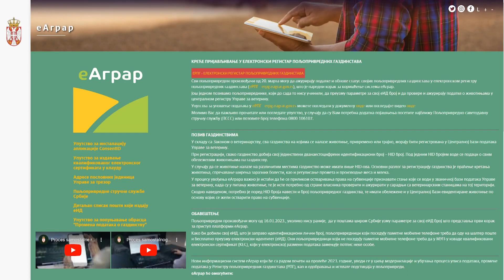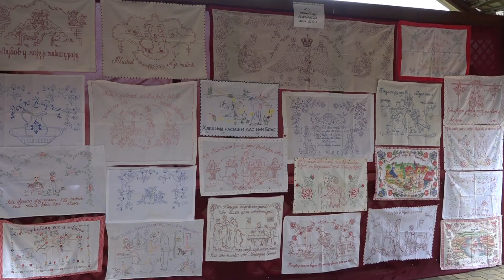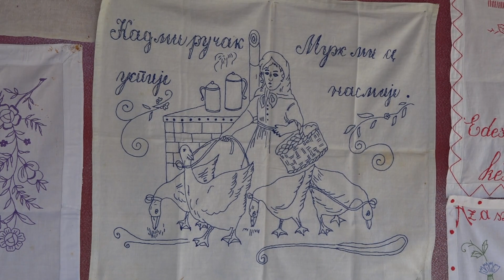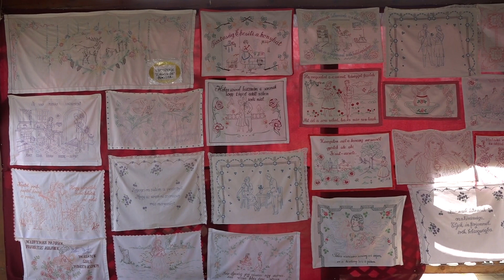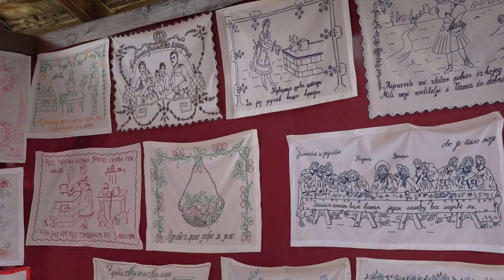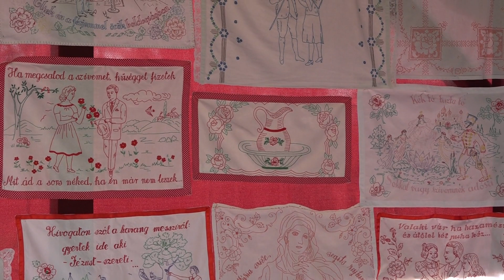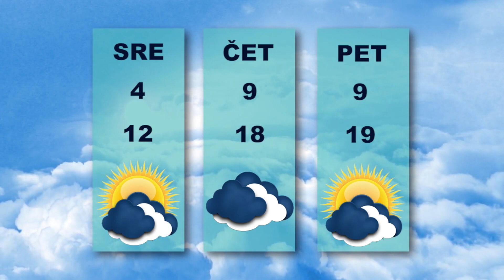Vesti dana 27.3.2023.